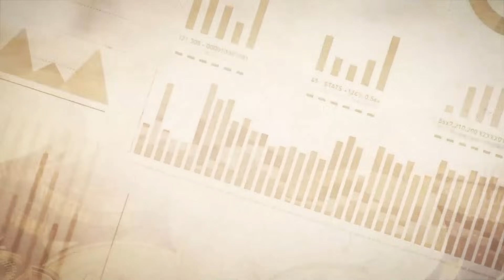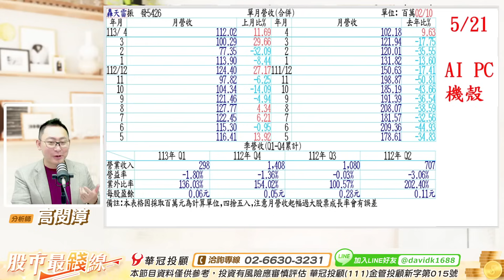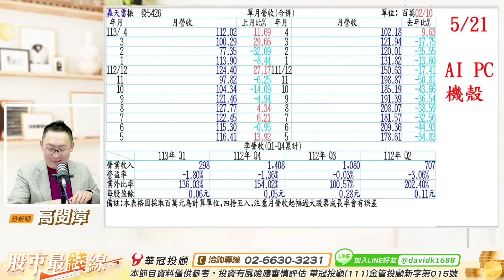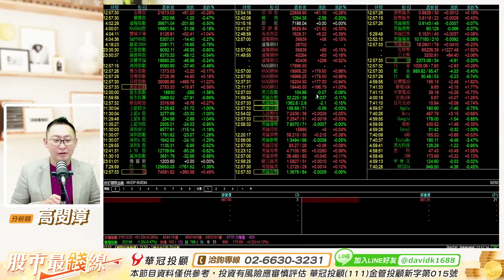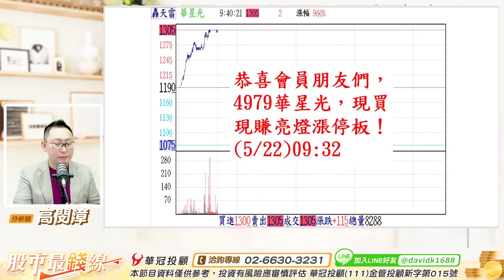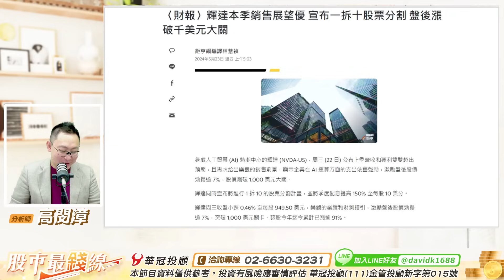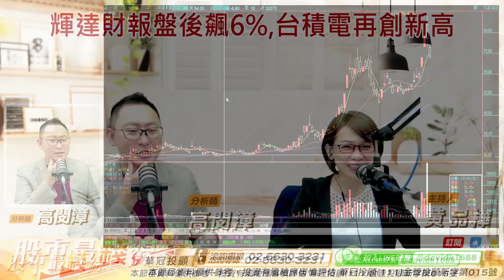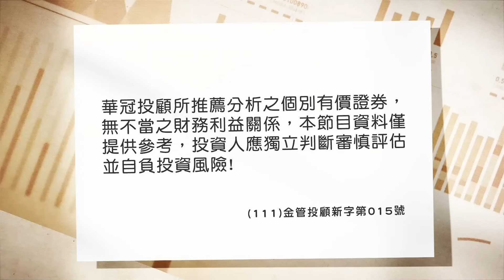20240523《股市最錢線》高閔漳 “恭喜會員第一銅、振發，兩天四個燈後，4979華星光，連兩天亮燈””輝達財報盤後飆6%，台積電再創新高”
恭喜會員，3363上詮、6451訊芯，4/25日現買現賺漲停板！
4/26日3661世芯、3443創意、2609陽明，同步亮燈漲停！
4/29日3363上詮、6451訊芯，再度同步亮燈！
4/30日6442光聖，現買現燈燈！
5/15日3363上詮亮燈，再創歷史新高！
5/20日2009第一銅、5426振發，同步亮燈！
5/21日2009第一銅、5426振發，再度亮燈！
5/22日4979華星光，連兩天亮燈！

100台北市中正區忠孝東路二段100號6樓之2